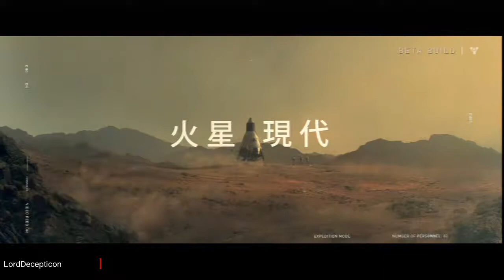Showcase ~ Destiny beta ~ ep8